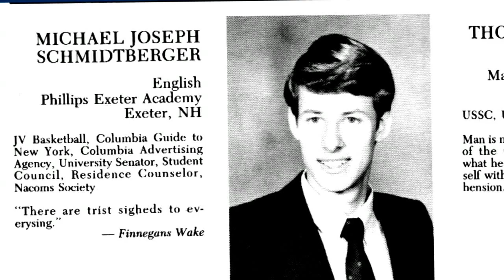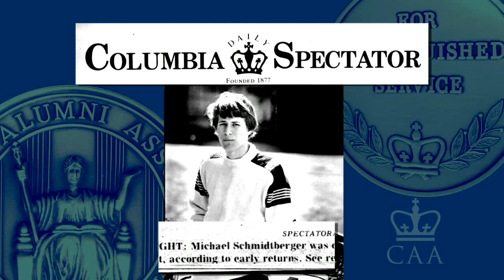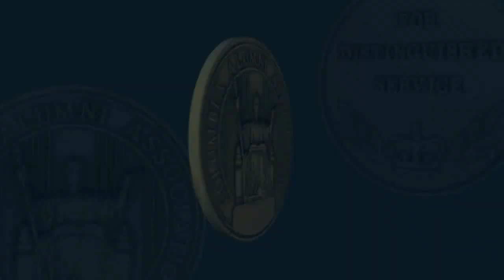2018 Alumni Medalist Michael J. Schmidtberger '82CC, '85LAW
Michael J. Schmidtberger ’82CC, ’85LAW is the Chair of the Executive Committee of the international law firm of Sidley Austin LLP. He previously served as co-head of the Investment Funds, Advisers and Derivatives group and managing partner of the New York office. His principal areas of practice are securities and futures-related funds, and related regulatory matters, with a specialization in hedge funds. Mike was ranked in Band 1 of Chambers USA in the category of Investment Funds: Hedge Funds from 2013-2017 and was recognized as an Eminent Practitioner in 2018. Mike received financial aid from both the College and Law School. From the College, he earned a BA, cum laude, as well as admission to Phi Beta Kappa and the Bennett Cerf Memorial Prize for Critical Writing. In his sophomore year, he co-founded The Columbia Guide to New York. In Winter 1981, Mike cast his vote as the sole student senator present at the University Senate Executive Committee’s historic meeting, at which the decision to admit women to the College was made. In 1985, he earned a JD from
the Law School, where he was editor-in-chief of the Columbia Human Rights Law Review. Mike served two terms as a member of the College’s Alumni Association Board of Directors and served as his class reunion co-chair a number of times. He was a 2013 recipient of the John Jay Award for distinguished professional
achievement. Aside from work and Columbia, Mike is Co-Chair of the Board of Directors of the United Way of New York City. Mike, his wife, Margaret Sung, and daughters, Calee (SEAS Class of 2022) and Mollie, reside in New York City.